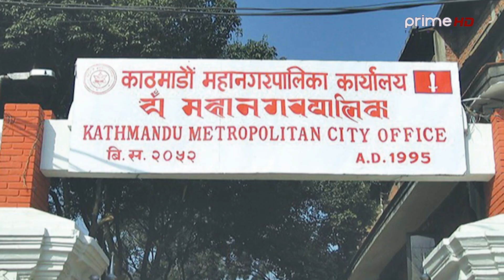सामुदायिक कुकुरलाई काठमाडौँ महानगरपालिकाले व्यवस्थापन गर्न नसक्दा समस्या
Reporter : Gitanjali Adhikari